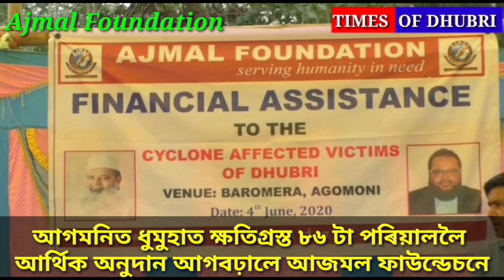ধুমুহাত ক্ষতিগ্ৰস্ত পৰিয়াললৈ Ajmal Foundation ৰ আৰ্থিক অনুদান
ধুবুৰী জিলাৰ আগমনিত ধুমুহাত ক্ষতিগ্ৰস্ত ৮৬ টা পৰিয়াললৈ আৰ্থিক অনুদান আগবঢ়ালে আজমল ফাউন্ডেচনে। কালি আগমনিৰ বৰমেৰাত ধুমুহাত ক্ষতিগ্ৰস্ত পৰিয়াল সমূহক প্ৰদান কৰে চেক সমুহ । ক্ষতিগ্ৰস্ত ৮৬ টা পৰিয়ালৰ মাজত সাত লাখ টকাৰ চেক প্রদান কৰে আজমল ফাউন্ডেচনে। এই অনুষ্ঠানত উপস্থিত থাকে গৌৰীপুৰ বিধান সভাৰ বিধায়ক নিজানুৰ ৰহমান। গৌৰীপুৰৰ বিধান সভা সমষ্টিৰ বিধায়ক নিজানুৰ ৰহমানে পৰিয়াল সমুহৰ মাজত চেক সমুহ বিতৰণ কৰে । যোৱা ২৬ মেত আমফানৰ ধুমুহাত আগমনিৰ বিভিন্ন অঞ্চলত ৰাইজৰ ঘৰ দুৱাৰ ভাঙি যোৱাত ক্ষতিগ্ৰস্ত হৈ পৰে । ক্ষতিগ্ৰস্ত পৰিয়াল সমুহেক আৰ্থিক সকাহৰ বাবে আজমল ফাউন্ডেচনে আৰ্থিক অনুদান আগবঢ়োৱা বুলি বিধায়ক গৰাকীয়ে মন্তব্য কৰে । নিজানুৰ ৰহমানৰ লগতে। চেক বিতৰনত গোলকগঞ্জ সমষ্টি AIUDF ৰ সভাপতি আশ্রাফুল হক,  এম পিৰ নমিনি ছাইফুল ইছলাম আৰু জিলা উপ সভাপতি আতিকুৰ ৰহমান উপস্থিত থাকে ।